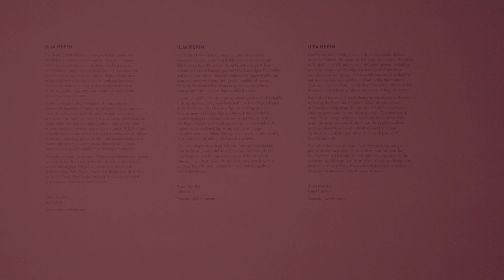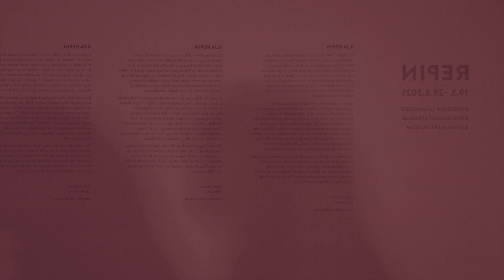The Many Not Lives of One Ilya Repin (with English subtitles)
The Many Not Lives Of One Ilya Repin is an inquisitory digital performance keen on deciphering the means of a medium removed from its roots. As implied by its title it is a piece that is as much about Ilya Repin as it is not.

Director: Laika Maa

Maa studies her relation to the exhibition and its relation to the world surrounding it in this claustrophobic encapsulation performed and shot within 3 days at the Repin exhibition. Endlessly referential, of eastern as well as western culture, the Helsinki based production uses as its base a script written in English, translated to Russian and subtitled back to Finnish for it’s principal audience.

The script consists of a single conversation between “The Man” and “The Woman”, written by the 22-year-old trans creator, that it utilises as the production delves into universal experiences of dread, longing, deceit, hope and the conundrum of whether or not to believe, whatever the subject at hand might be.

The production group of The Many Not Lives Of One Ilya Repin is a diverse team of professionals and art students from Finland and Russia.

Laika Maa

Curated by
Olesia Khusnimardanova

Performed by
Alexander Suhonen
Anna Heinonen
Laika Maa

Cinematography by
Saga Kinni
Simo Pukkinen
Nestori Majoinen
Tuukka Kovasiipi

Onni Laine

Helmi Hagelin

Hair and makeup by
Khira Derraqi

The production was overseen by Mari Jalkanen, Public Programme Producer, and Timo Nurminen, Technical Supervisor, from The Ateneum Art Museum.